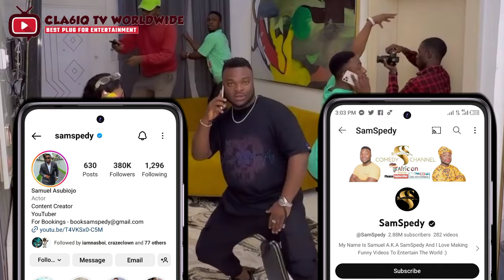BIOGRAPHY: Samspedy "Mama Ojo" Biography, Girlfriend and NetWorth Revealed!"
In this video, we dive into the life of one of the funniest and most beloved Nigerian comedians on YouTube - Samspedy Comedy. From his humble beginnings to his rise to fame, we explore the journey that led him to become one of the most prominent figures in the Nigerian comedy scene.

But that's not all - we also take a closer look at Samspedy's personal life, including his relationship status and girlfriend. Find out who the lucky lady in his life is!

And of course, we can't forget about the money. We break down Samspedy's net worth and discuss how he's been able to build a successful career as a comedian on YouTube.

So sit back, relax, and get ready to learn all about the man behind the hilarious videos that have captured the hearts of millions.